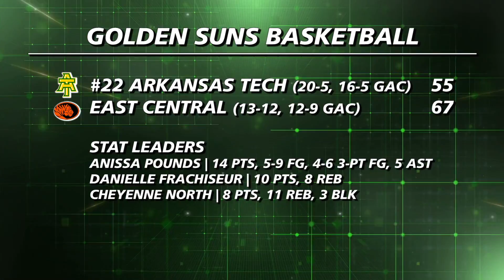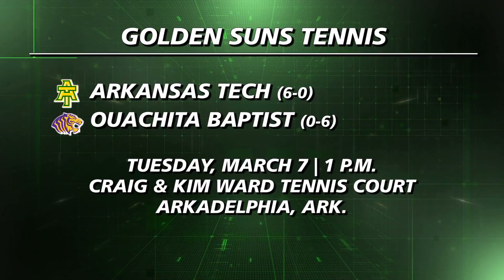Tech Sports Report - 3/2/17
This week on the Tech Sports Report, Wonder Boys basketball assistant coach Prince Johnson joins the show to preview the Great American Conference Tournament!